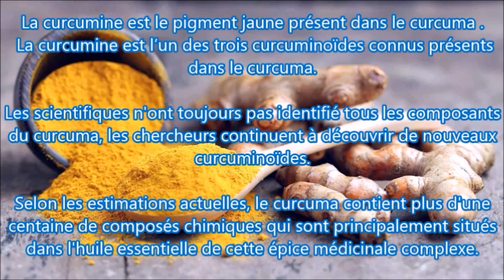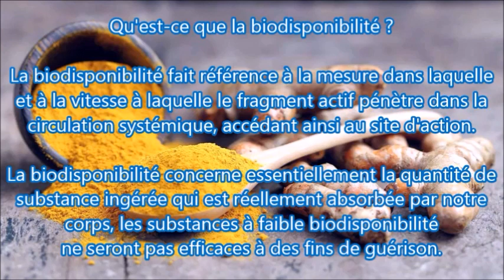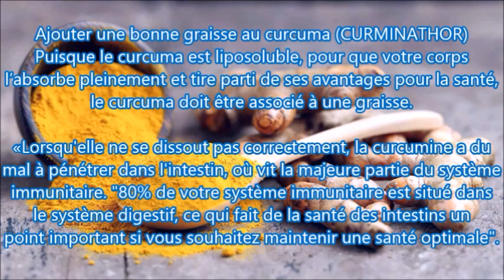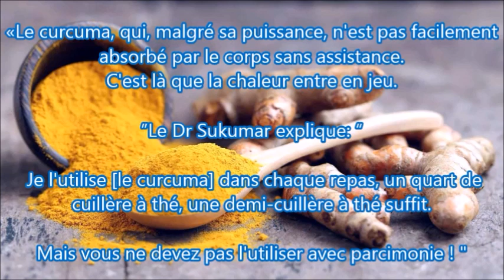Augmenter la biodisponibilité du curcuma pour plus de puissance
CURMINATHOR CERVEAU VIKING